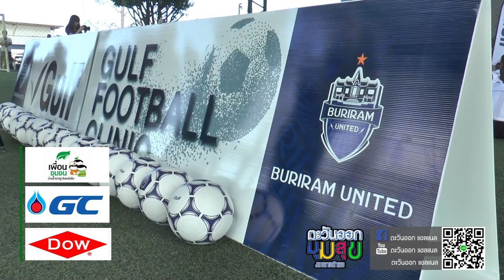กัลฟุตบอล